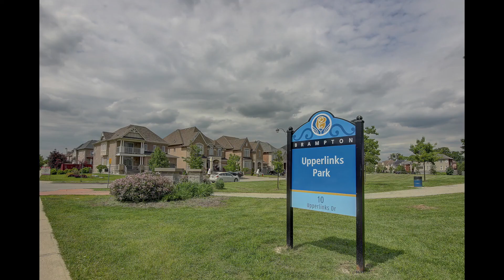2 ADESTRA PL, BRAMPTON, ON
2 ADESTRA PL, BRAMPTON, ON